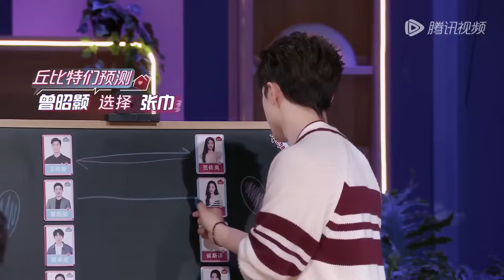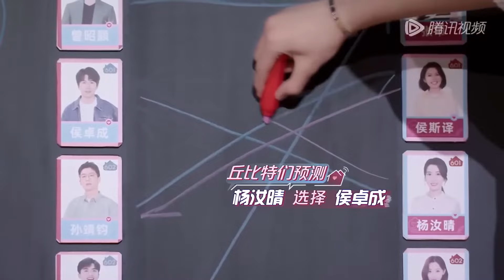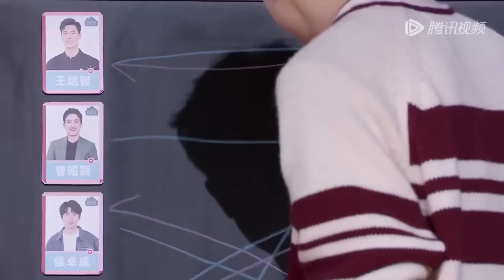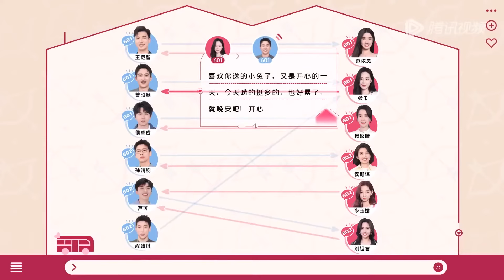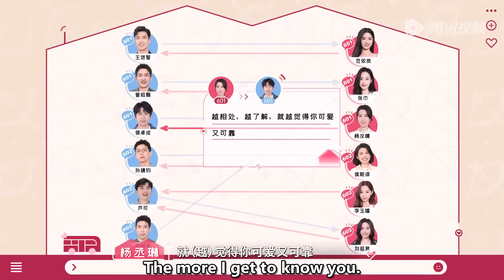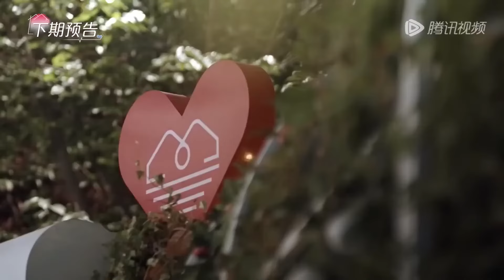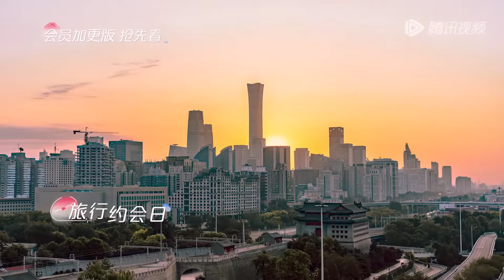【ENG】Zeng and Zhang Speeds up in their Relationship丨《心动的信号 第6季》Heart Signal S6 EP8-2 FULL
心跳怦怦 来势汹汹💓

节目简介：《心动的信号5》都市男女恋爱社交推理真人秀节目，节目以“信号小屋”中素人单身男女日常相处的生活细节和情感走向为主体，每期心动侦探团来反观和解读8位素人之间的情感交流和心动信号，并进行心动连线。